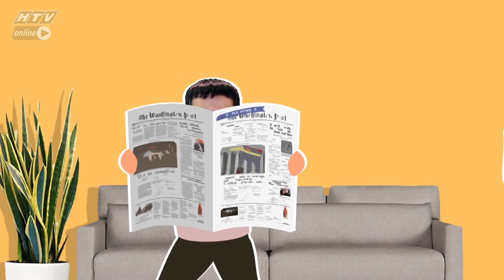Những cư dân hiện đại - Tập 213 Full | HTV FILMS - Phim hài Việt Nam hiện đại hay nhất 2019